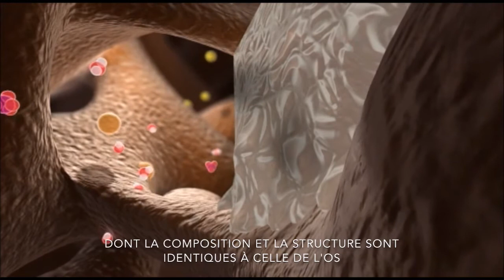GlassBone - NOVETECH SURGERY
Novetech Surgery provides GlassBone for the veterinary surgery. Bioactive Bone Subsitute, GlassBone, is manufacture with our partner Noraker for both Human & Veterinary applications.